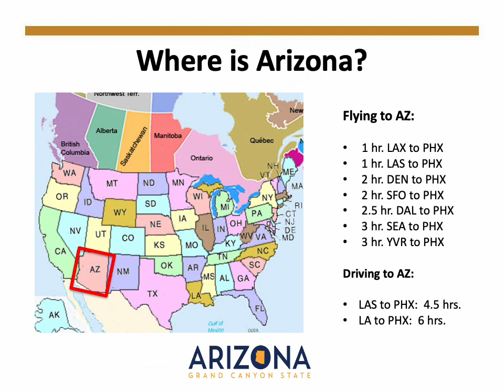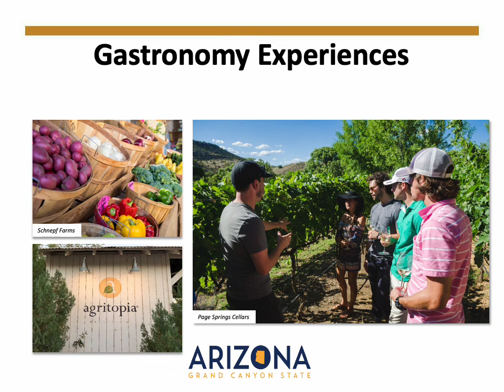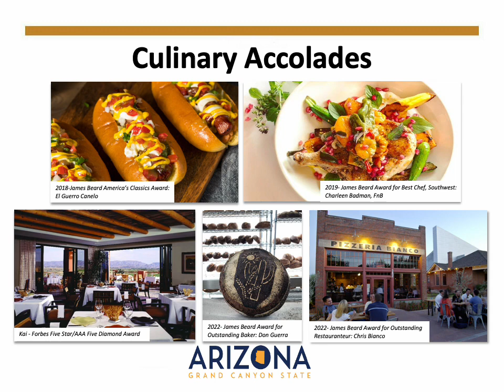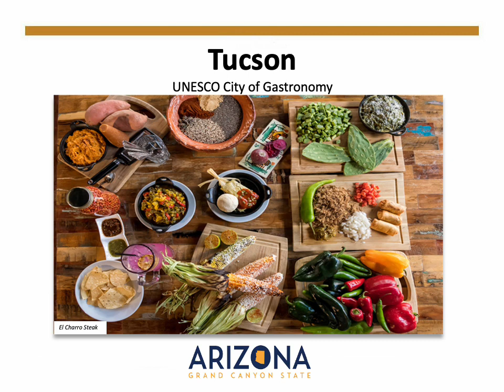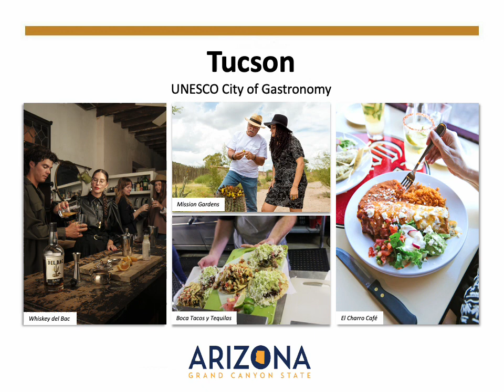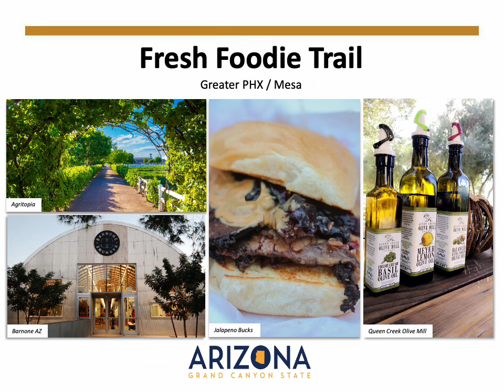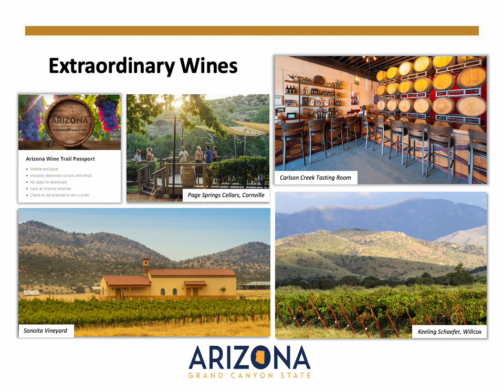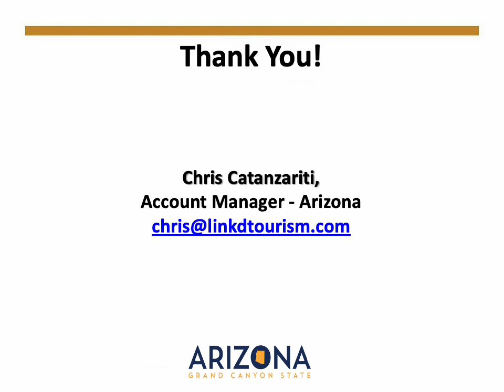Arizona Webinar 6: Culinary (Arizona Webinar Series 2022)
Join us for the sixth and final webinar of our new Arizona webinar series. This culinary-focused episode takes agents on a tour of some of the standout  eateries and dining experiences across the state, with a spotlight on wine regions, the Salsa Trail, James Beard Award Winning restaurants, and Tucson – a UNESCO City of Gastronomy. The nine signature dishes of Arizona are also identified with information about where clients are able to try them.